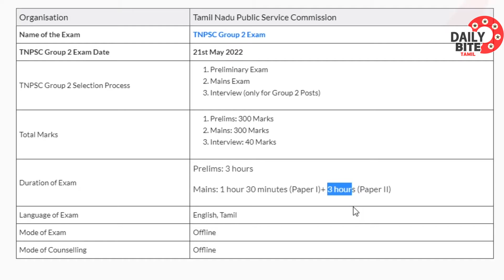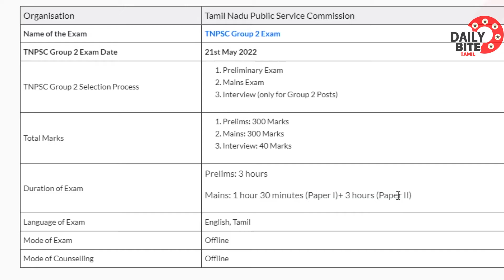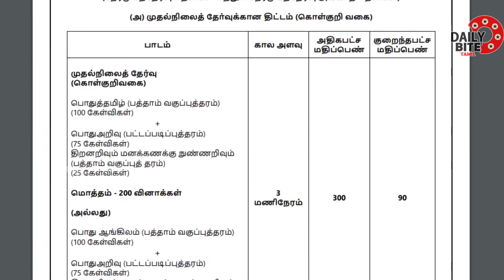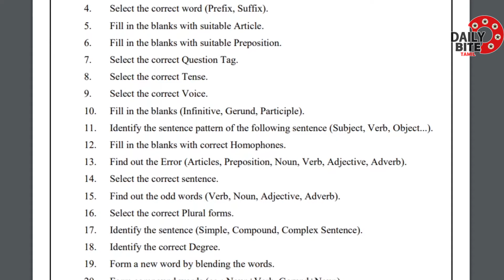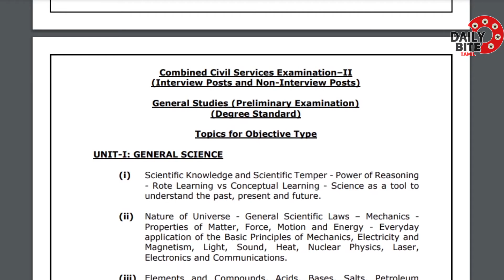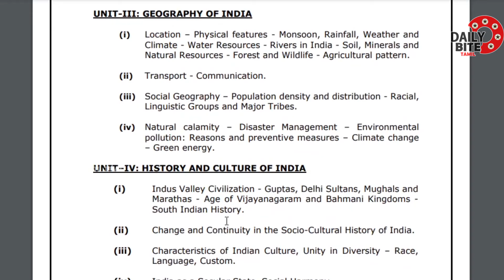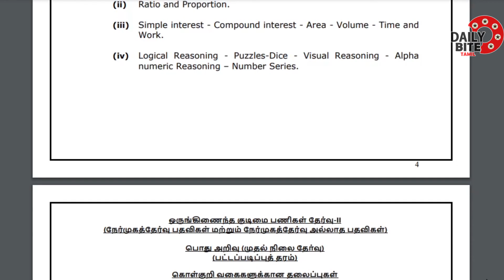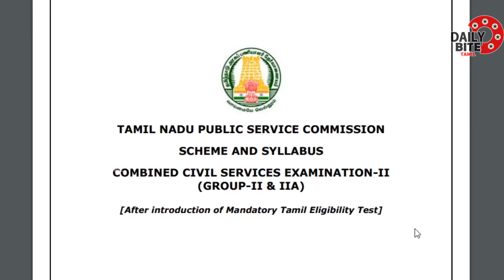TNPSC Group-2 Exam Pattern & Syllabus 2022 | TNPSC Group-2 Exam Questions | Daily Bite Tamil